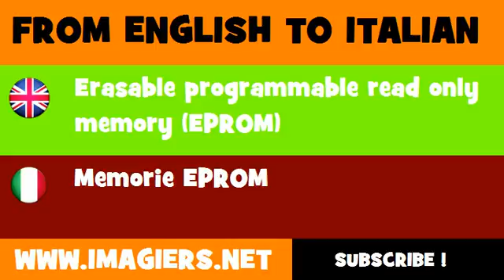FROM ENGLISH TO ITALIAN = Erasable programmable read only memory EPROM